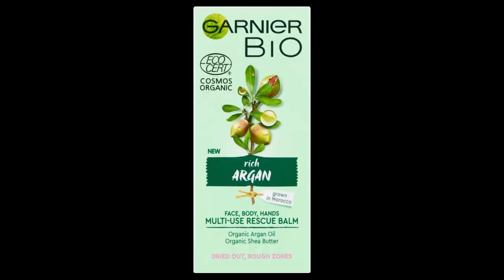KOSMETYKI GARNIER!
Hej, dzisiaj bez ściemy pogadamy sobie na temat kosmetyków Garnier.

Garnier Aloe Hialuronic Jelly - AQUA / WATER GLYCERIN PROPANEDIOL ALCOHOL DENAT. PENTYLENE GLYCOL ALOE BARBADENSIS LEAF JUICE POWDER VITIS VINIFERA FRUIT WATER / GRAPE FRUIT WATER SODIUM HYALURONATE SODIUM HYDROXIDE CAPRYLYL GLYCOL POLYGLYCERYL-10 LAURATE ACRYLATES/C10-30 ALKYL ACRYLATE CROSSPOLYMER SALICYLIC ACID PARFUM / FRAGRANCE (F.I.L B216915/1

Garnier Czysta Skóra - tonik - Aqua/Water Alcohol Denat. Dipropylene Glycol Glycerin Salicylic Acid Zinc Gluconate Eucalyptus Globulus/Eucalyptus Globulus Leaf Extract Propylene Glycol Sodium Hydroxide Benzophenone-4 PEG-60 Hydrogenated Castrol Oil Cl 42090/Blue 1 Parfum/Fragrance Benzyl Salicylate Citral Hexyl Cinnamal Limonene Linalool (F.I.L. B12107/2)

Garnier czysta skóra - żel oczyszczajacy - Aqua / Water Sodium Laureth Sulfate Decyl Glucoside Glycerin Sodium Chloride Coco-Betaine Salicylic Acid Capryloyl Salicylic Acid Citric Acid Copper PCA Hexylene Glycol Menthol PEG-150 Pentaerythrityl Tetrastearate PEG-6 Caprylic/Capric Glycerides Pentasodium Ethylenediamine Tetramethylene Phosphonate Polyquaternium-47 Propylene Glycol Sodium Hydroxide Tetrasodium EDTA Vaccinium Myrtillus Fruit Extract Zinc Gluconate Parfum / Fragrance (F.I.L. B50805/1)

Garnier bio - bławatek, plyn micelarny - AQUA / WATER HORDEUM VULGARE STEM WATER PROPANEDIOL CENTAUREA CYANUS FLOWER WATER GLYCERIN SODIUM CHLORIDE SODIUM COCOYL GLUTAMATE SODIUM HYDROXIDE SODIUM PHYTATE ARGININE COCO-BETAINE ALCOHOL DISODIUM COCOYL GLUTAMATE CAPRYLYL/CAPRYL GLUCOSIDE CITRIC ACID POTASSIUM SORBATE SODIUM BENZOATE LINALOOL PARFUM / FRAGRANCE